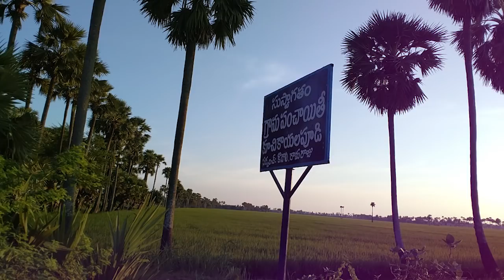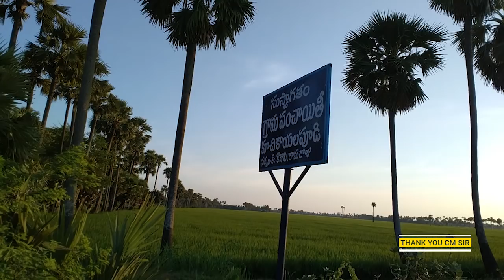Public Talk On Chandrababu Government | Development In Andhra Pradesh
"Sila Mose Gayale Kava Silpalu Song | Chandrababu TDP Songs"

In this Video public tells there opinion on Chandrababu naidu and government of andhra pradesh.

Here We Are Give You Best Videos and More Information on News & Politics